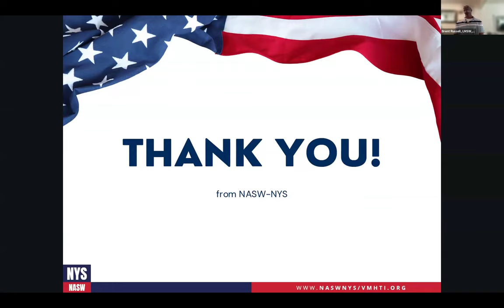The Star Spangled Banner - Sung by Brent Russell, LMSW, Army Veteran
Veterans Mental Health Training Initiative (VMHTI) 2024 Conference
The Star Spangled Banner - Sung Brent Russell, LMSW, Army Veteran